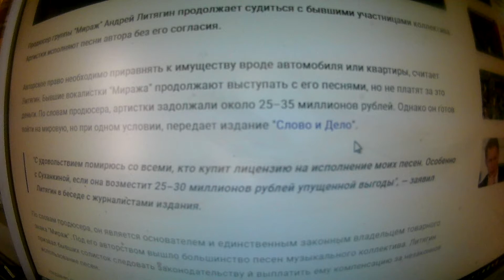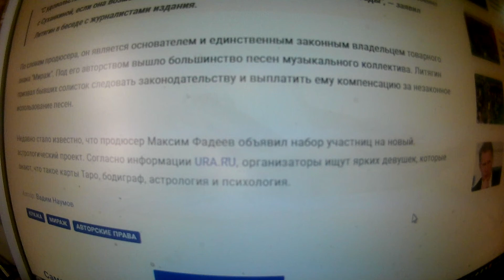СЕНСАЦИЯ: Продюсер группы "Мираж" обвинил бывших солисток в "краже" 30 млн рублей